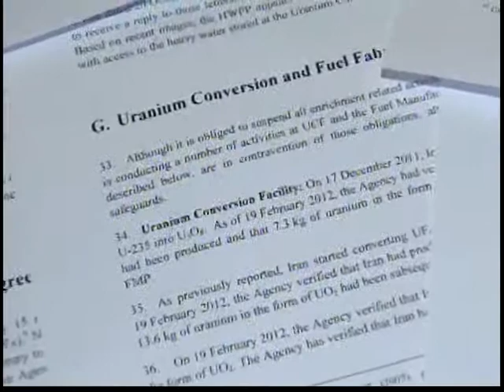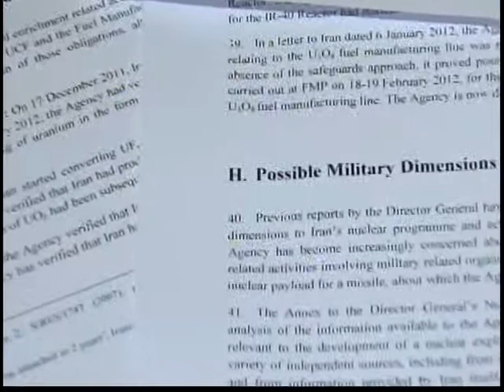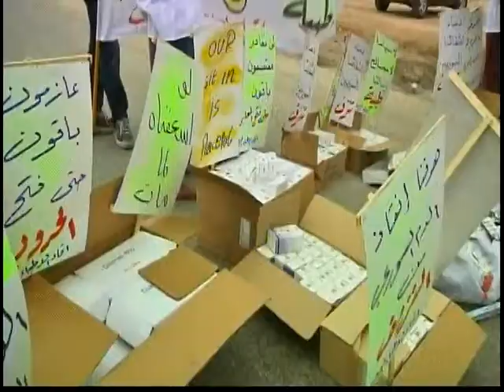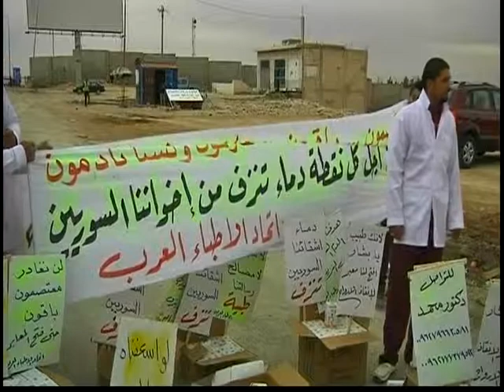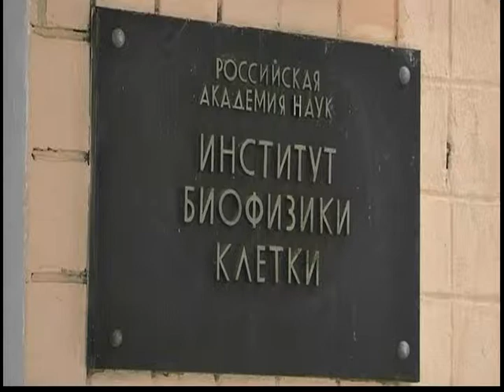120225 - Tin Thế Giới Buổi Sáng